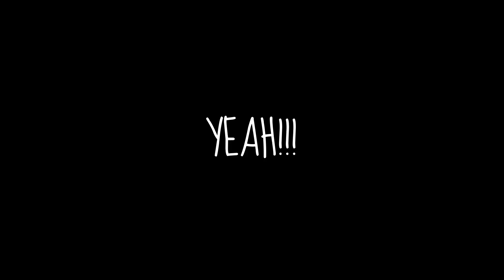CAT PLAY FIGHT!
Cats just having fun, not a real fight lol

Não é uma briga de verdade, só diversão hehehe